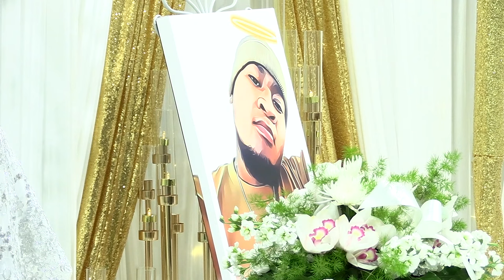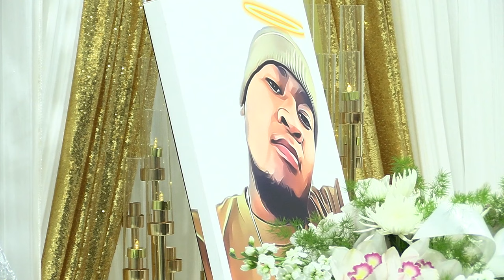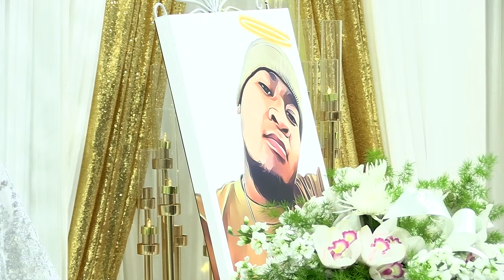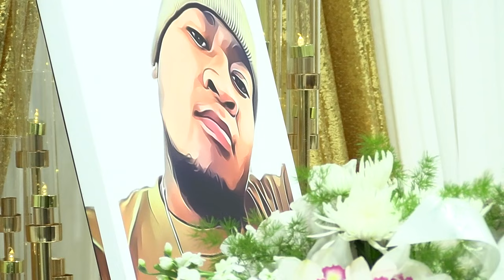FAILOTU 2 MEAFKEIKI O OWEN FOLAUHOLA I MIDDLEMORE VEA 9 SUNE 2021 AUCK NZ - Mapa Media Network